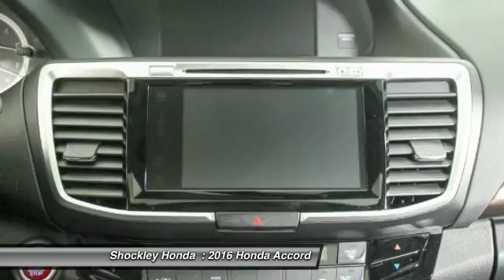2016 Honda Accord Frederick MD 36691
2016 Honda Accord 4dr I4 CVT EX

Shockley Honda
7400 Shockley Drive

Pick up this BLACK(BK) 2016 Honda Accord, available today at Shockley Honda . Featuring Automatic transmission, it has  miles. This could be the one you've been searching for.